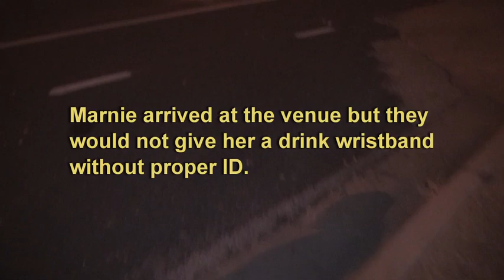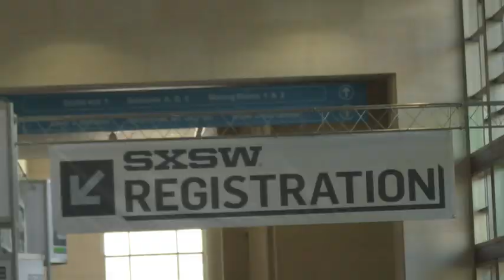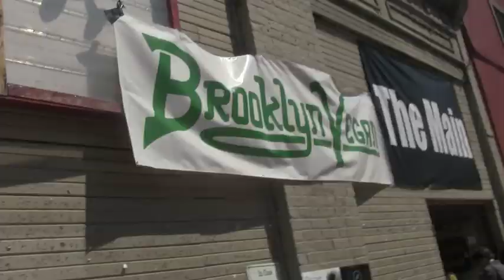MARNIE STERN DOCUMENTARY (FULL) "I am Marnie Stern"| Weird Vibes Ep16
Rockumenting Marnie Stern at SXSW 2013, along with cute dogs, bed bugs, Mac Demarco, Diiv, Autre Ne Veut, Flaming Lips, Sky Ferreira, Trash Talk and more.

Taken from Weird Vibes Ep.